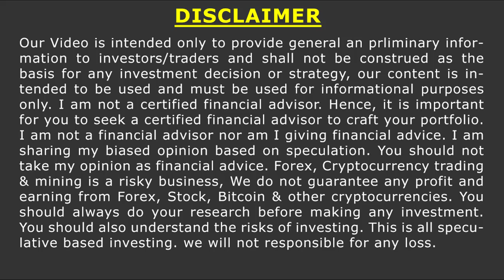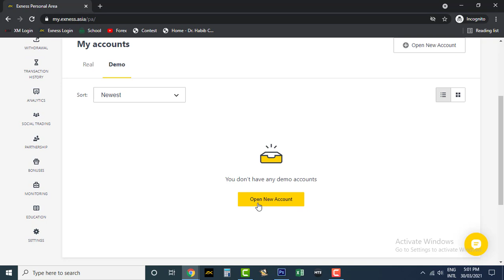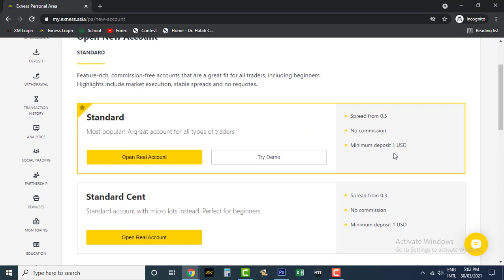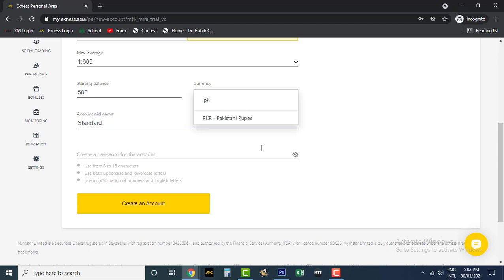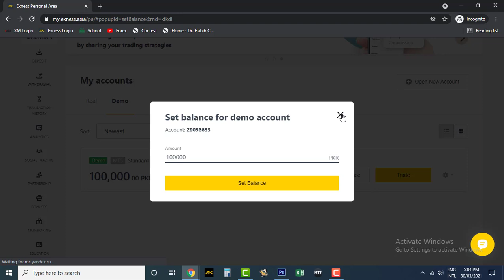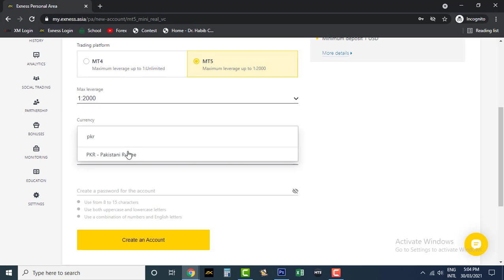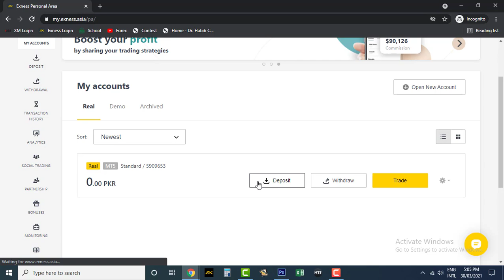How to Open Trading Account, Real or Demo